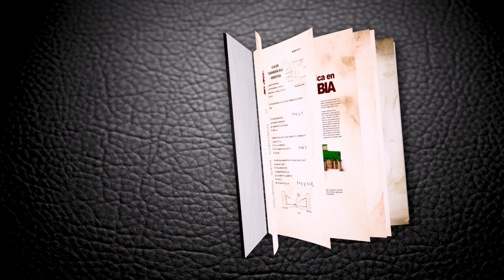Decreto que dignifica y reconoce los saberes ancestrales como un derecho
En EducaciónParaLaVida descubre la importancia del decreto que establece el Sistema Transitorio de Equivalencias para educadores indígenas y por qué es uno los hitos más importantes entre el Movimiento Indígena y el GobiernoDelCambio.